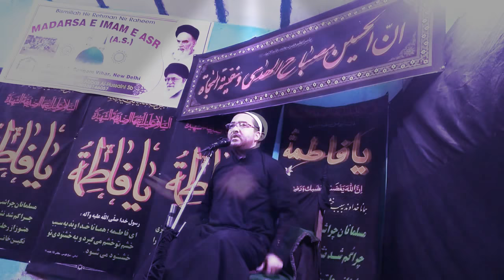Martyr Mohsen Hajji||Lecture by shiekh jawad Habib|| 2017 || Delhi||شهید محسن حججی||India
شہید محسن حججی کی وصیت جوانوں کے نام
DayofAshura in Delhi ||Lecture by shiekh jawad Habib|| 2017 ||India روز عاشورا
Islam_and_the_present_age||Lecture by shiekh jawad Habib|| 2017 || Delhi||اسلام و عصر حاضر||India
القدس لنا
AlQudsDay||
Lockdown and Our
Responsibilities||2021
AlQuds القدس لنا
Amaal_e_Shab_e_Qader 23||اعمال شب قدر||Munajaat||Dua||Ziyarat||ImamZamana||ImamHusssin
Hujjatul islam walMuslimeen
living in
شناسی#
امامت#
نبوت#
قیامت#
توحید#
مجتهد#
ولایت فقیه#
ولایت#
انسانیت#
محرم#
رمضن مبارک#
دینداری#
ماتم#
مجلس#
عزادای#
امام حسین#
عاشورا#
چهلم#
اربعین#
شب قدر#
سوره#
رهبرمعظم#
آیت الله#
مرجعیت#